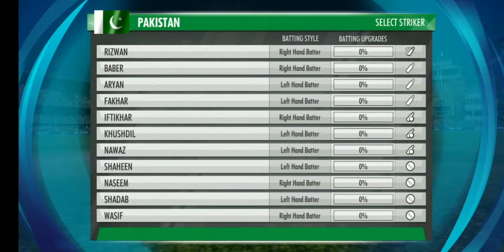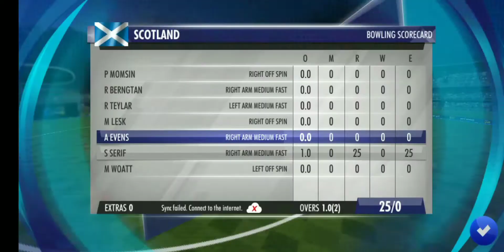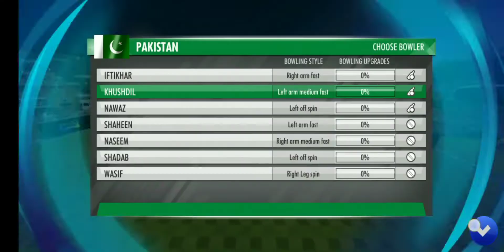7th Knockout match Pak vs Scotland